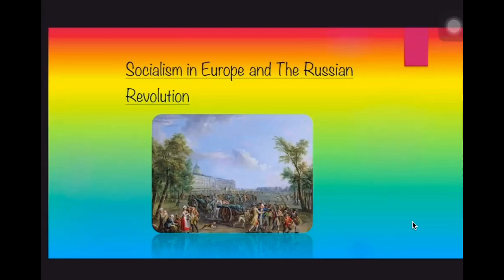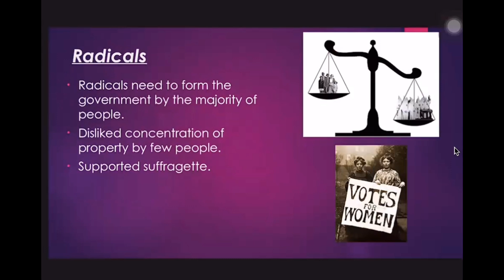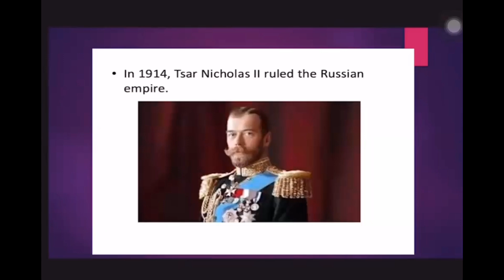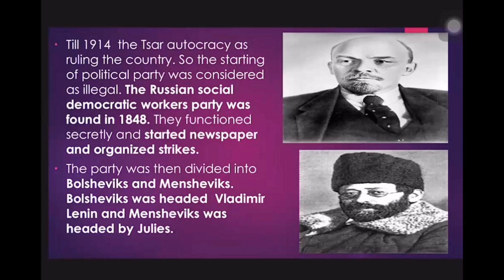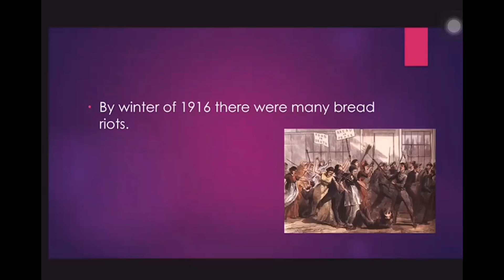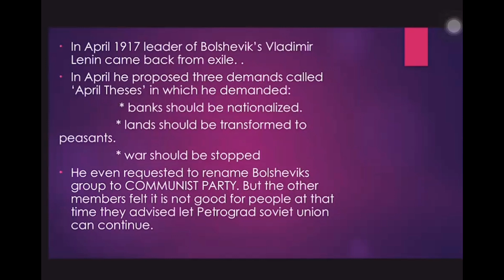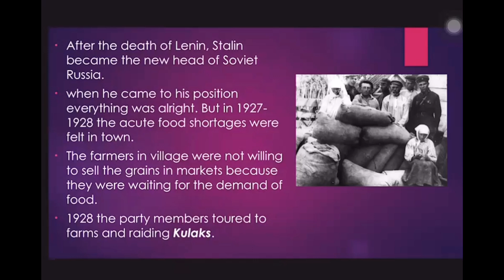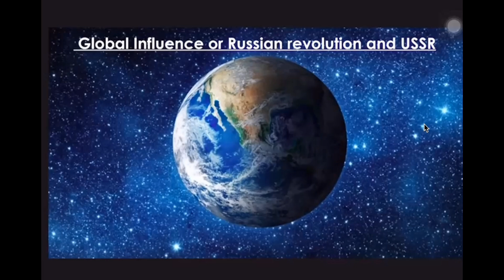Class 9|| Socialism in Europe and Russian Revolution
This video will summarise the chapter of history in a detailed manner with ppt.